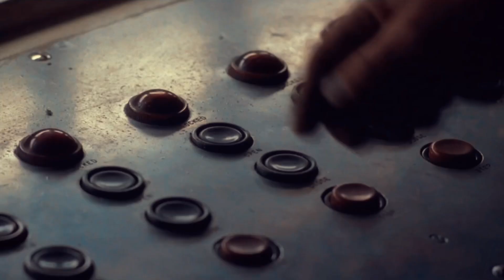Halloween 4: The Return of Michael Myers - Fan-Made Opening Sequence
This is my own version of the opening to the beloved Halloween sequel, Halloween 4: The Return of Michael Myers. I always enjoyed the atmospheric opening to this installment, but the original script actually included the ending of Halloween ll before the title sequence. That is what I attempted to achieve here, and I think I did a good job with constructing a fan-made intro!

CHANGES IN THIS INTRO:

• Universal Studios, Miramax, and Trancas International logos are added to the opening since the film has no opening logos at all.
• More title cards are added, as well as “TEN YEARS LATER” to help visualize the passage of time since the first two.
• “Intro” track from Halloween 2018 is used during the opening film logos.
• Color filter is put over the ending of Halloween ll to give it more of a dark and gloomy feel.
• “The Shape Burns” track from Halloween 2018 is added after the initial explosion and when Michael walks through the fire.
• Color filter is added over the opening title sequence to give it much more of an Autumn atmosphere

Music Used In This Video:

• “Intro” (Halloween 2018) - Composers: John Carpenter, Cody Carpenter, & Daniel Davies
• “The Shape Burns” (Halloween 2018) - Composers: John Carpenter, Cody Carpenter, & Daniel Davies

Movie(s) Used In This Video:

• Halloween ll 1981 — Film Company: Universal Studios
• Halloween 4 — Film Company: Trancas International

I DO NOT OWN HALLOWEEN ll OR HALLOWEEN 4! THEY ARE OWNED BY UNIVERSAL STUDIOS AND TRANCAS INTERNATIONAL!